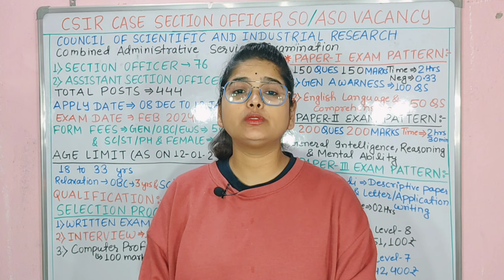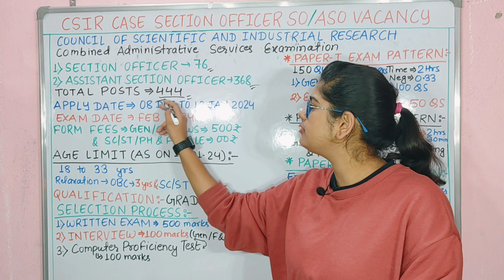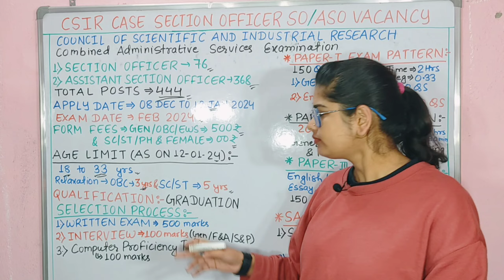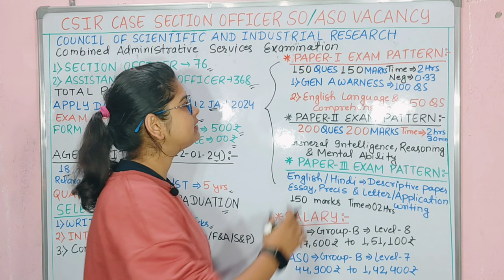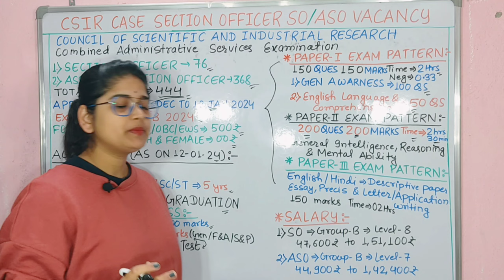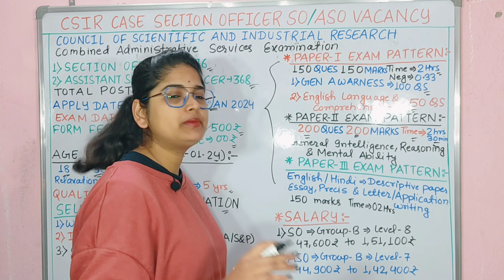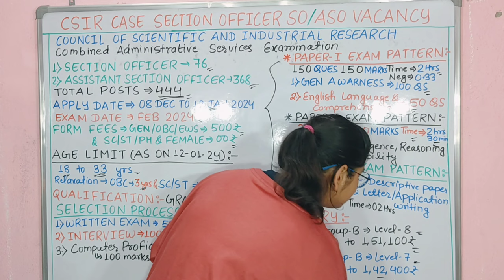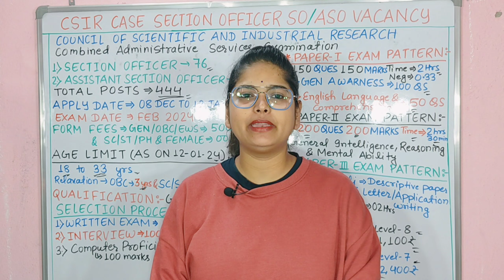CSIR SO Recruitment 2023 | CSIR SO & ASO Vacancy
CSIR Recruitment 2023 | CSIR SO ASO Recruitment 2023 | CSIR SO ASO Job Profile, Salary | CSIR CASE Recruitment 2023 | CSIR Section Officer(SO) & Assistant Section Officer (ASO) Notification | CSIR ASO Recruitment 2023 | CSIR SO Recruitment 2023 | CSIR SO & ASO Vacancy | CSIR SO & ASO Syllabus, Eigibility | Full Detailed Information